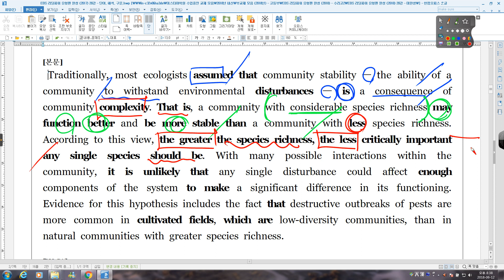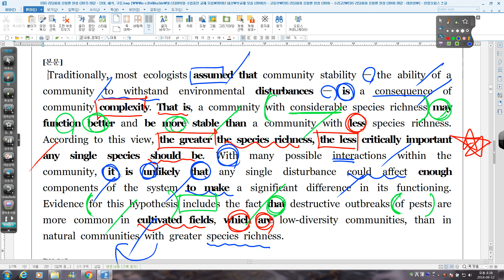리딩파워 20강 EXAMPLE 02